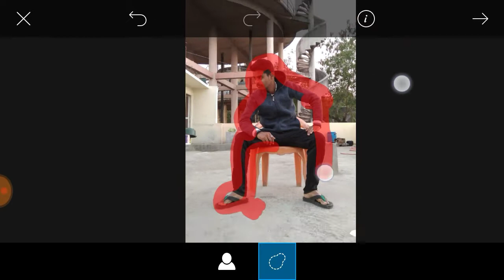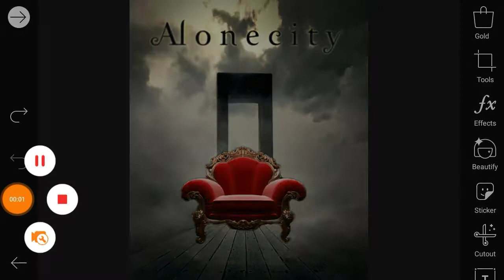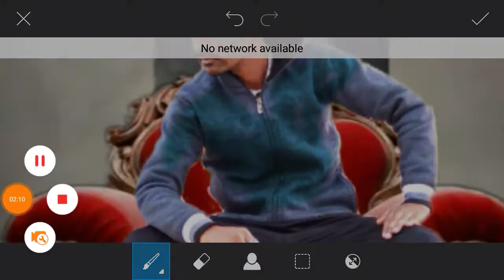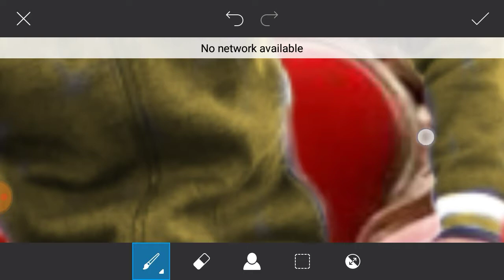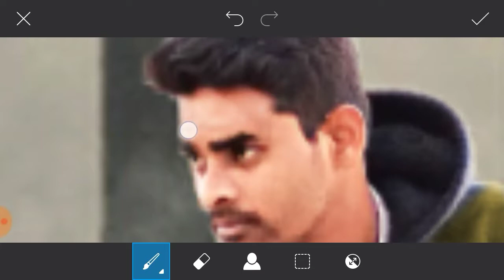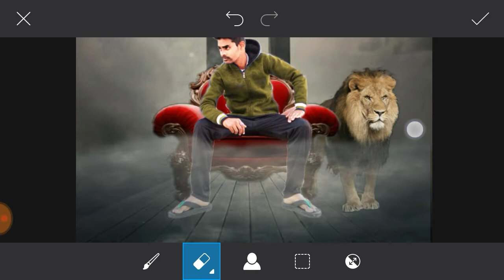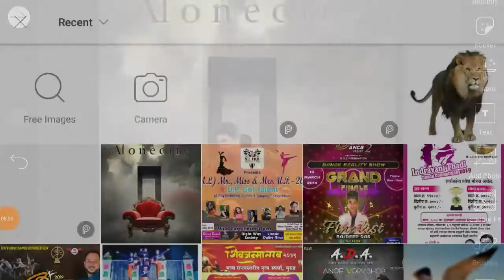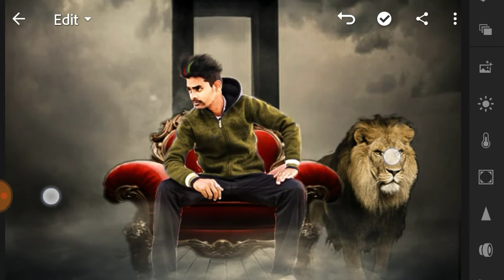Alone city boy manipulation editing by PicsArt|| viral manipulation editing 2019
Welcome to Before After
   This channel just for sharing all about editing tutorial. I make video about photo editing.